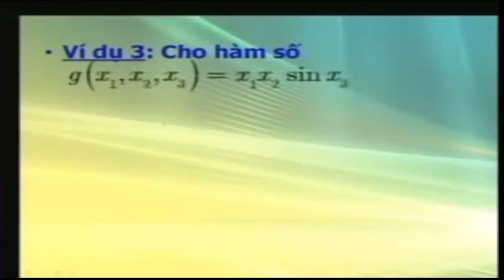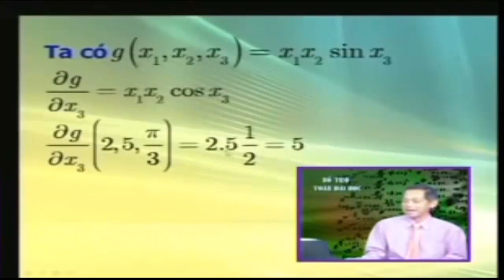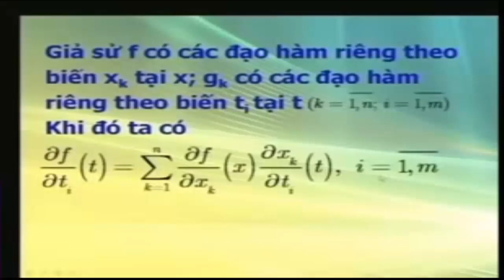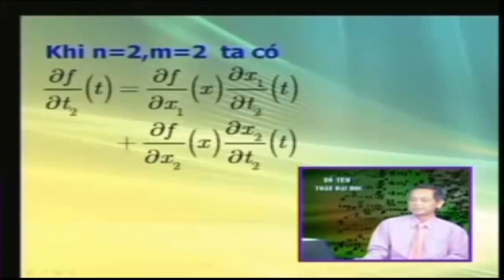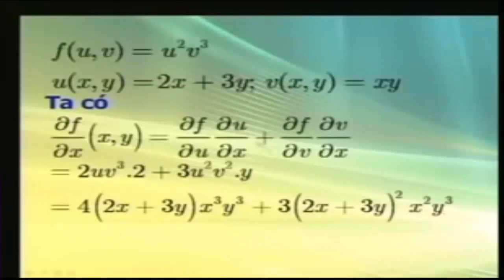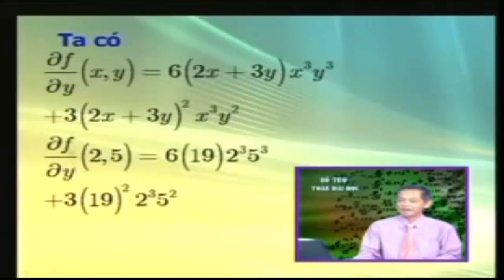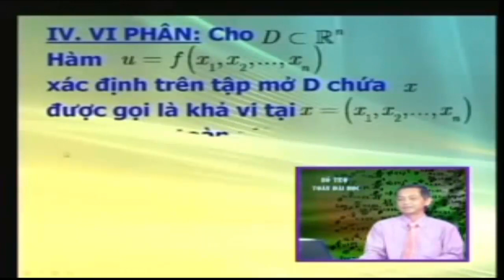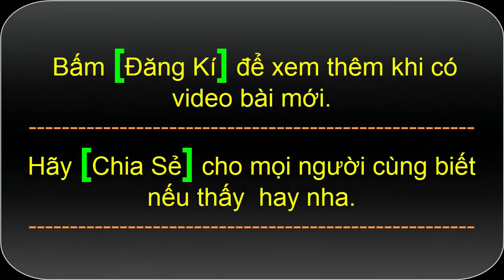Hàm số | Toán cao cấp Hàm Nhiều Biến part 2/2